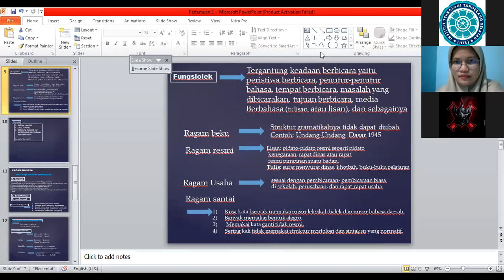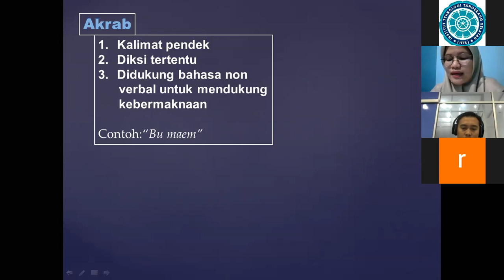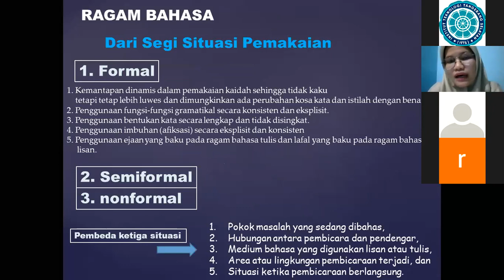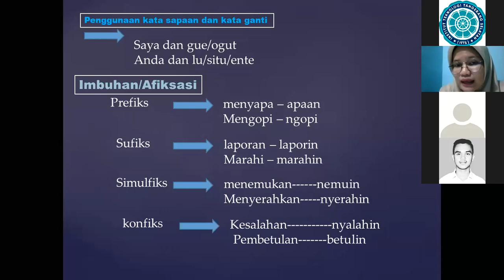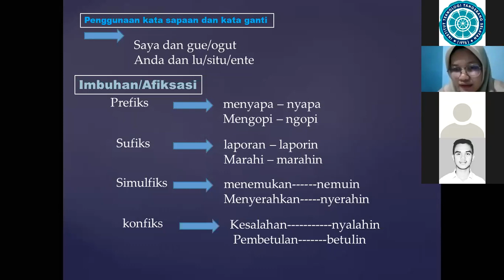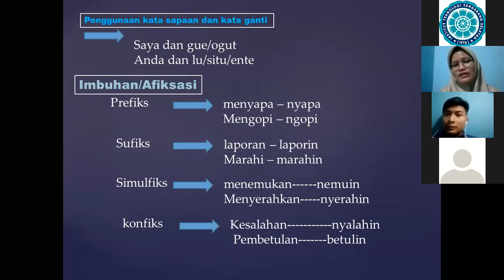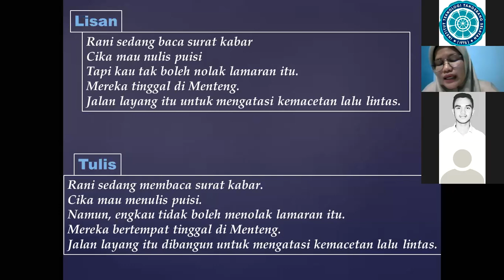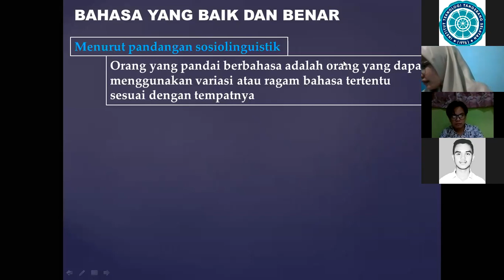Bahasa Indonesia - Sore 16 oktober 2020